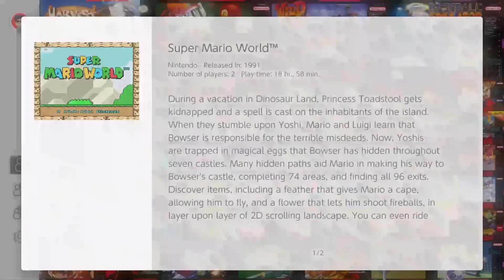Super Mario World Yoshi's Island Gameplay Walkthrough Ep.1